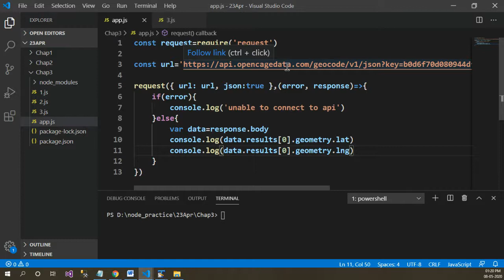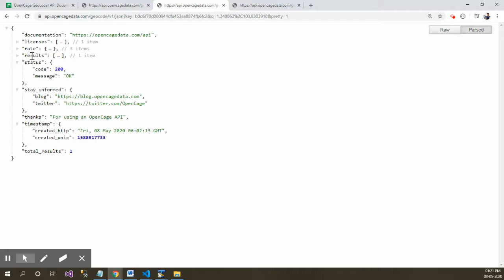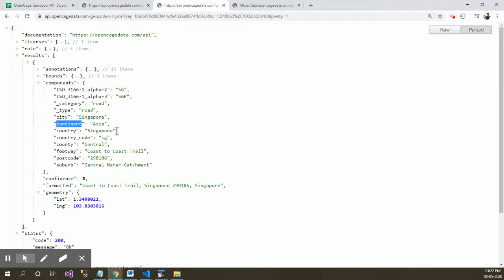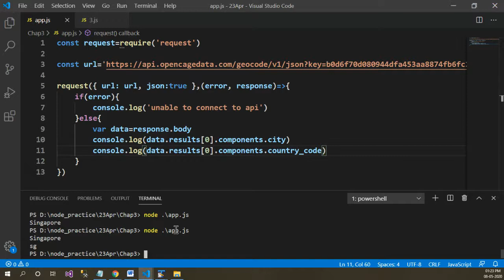Location based on Lat Long in Node js